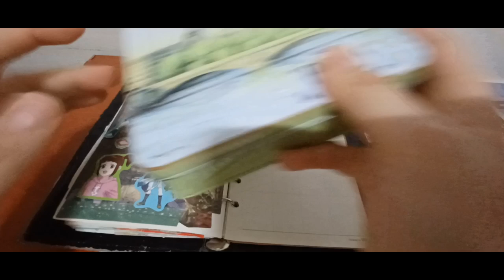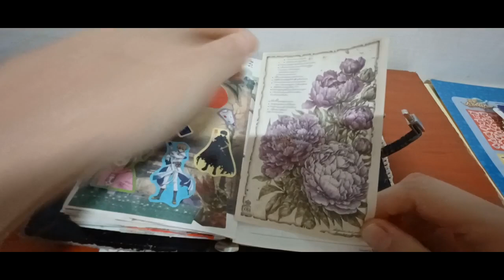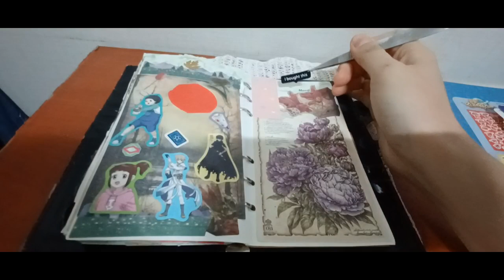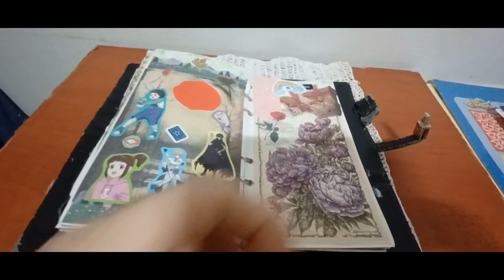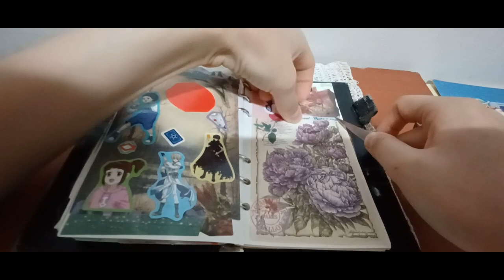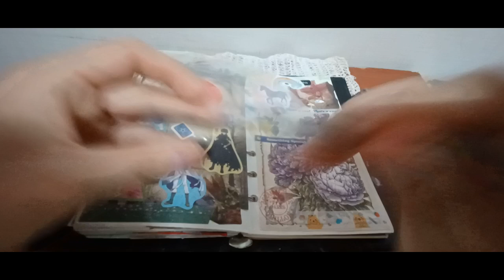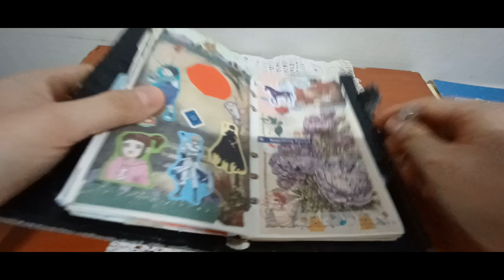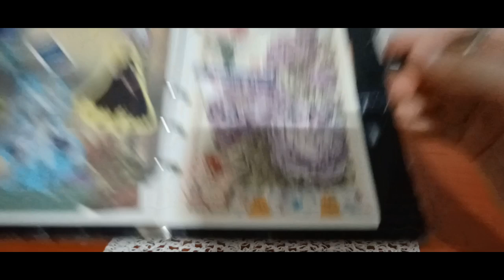2024 다꾸 ASMR 힐링테마 2024 Dakku ASMR Healing Theme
안녕하세요 골드님&시청자 팬분 반갑습니다 미시 카에요저의 채널에 방문해 주셔서 고맙습니다 이번 영상은 바로 2024 다꾸 ASMR 힐링테마입니다 이번다꾸영상은 힐링을 주제로 만들어보았어요 보실때 어떠실지 모르겠네요 나름 열심히 만들다보니 시간 가는줄도 모르고 편안하게 힐링하면서 하다보니 나름 좋았어요 다꾸한지도 몆개월정도 밖에 되지않았는데도 저의영상을 봐주시는 분들이 계시다니 좋았어요 미흡한 부분도 있지만 그래도 응원해주셔서 감사할따름입니다 이번영상도 편안하게 즐기시면서 힐링하셨으면 좋겠어요 고맙습니다 저의영상을 보시고 조금이나마 힘이 되셨으면 좋겠어요 감사합니다 구독과 좋아요는 큰힘이 됩니다 이번에 새채널을 만들었어요 서리여왕 TV라고 새채널은 재밌게 즐기고 싶은 맘으로 만들어 갈예정 입니다 많이 응원해주세요 저의 영상이 재미있으셨다면 구독&좋아요&알림 설정을 하셔서 새로운 비디오를 시청하세요 저의 또 다른 채널인 카카오 TV Misika(미시카 ASMR) 채널도 많이 방문해 주시고 시청해 주세요 저의 랜선 아빠이신 한국 아빠 피터님을 소개할게요 현재 이분은 DadASMR(아빠 ASMR)과 다양한 분야를 하고 계세요ASMR 이란 백색소음으로 자율 감각 쾌락 반응으로 뇌를 편안하게해주고 심리적으로 안정을 주는 소리예요 예를 들어 물소리&바람 소리가 대표적 이에요 유튜브 PETER 아저씨의 옥탑방 ASMR을 검색하셔서 영상을 보시고 재미있으시다면 구독을 눌러주시고 알림 설정도 해주세요 감사합니다 네이버 TV 산타파파 틱톡 피터ASMR 피터부계도 많은 시청과 팔로우 해주세요
Hello, Gold and viewers. Nice to meet you. Thank you for visiting my channel. This video is 2024 Dakku ASMR Healing Theme. This Dakku video has a theme of healing. I'm not sure what it would be like to see it. As I worked hard, I didn't know time went by, and I healed it comfortably. It was nice to have people watching my video even though it's only been a few months since I've decorated it. There are some things that were not good enough, but thank you for supporting me. I hope you enjoy this video and heal yourself. I made a new channel called Queen Seori TV. I'm going to make the new channel with the desire to have fun. Please support me a lot. I will introduce my online father, Korean father Peter. Currently, this person is working in various fields with Dad Dad as well as Dad ASMRASMR is a white noise that makes the brain comfortable and psychologically stable with autonomous sensory pleasure reactions. For example, the sound of water & wind is typical. Search for YouTube PETER's rooftop ASMR. Please watch and follow Naver TV Santa Papa TikTok Peter ASMR Peter Bugye